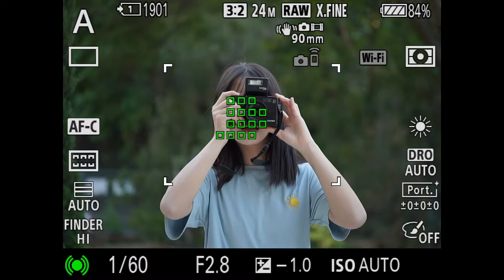A9 + G90 F2 8 Shoten Contax G to E mount test